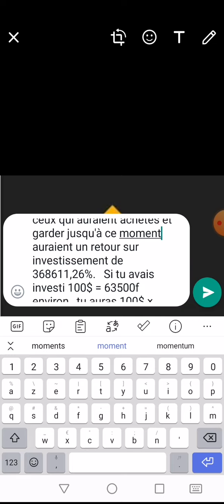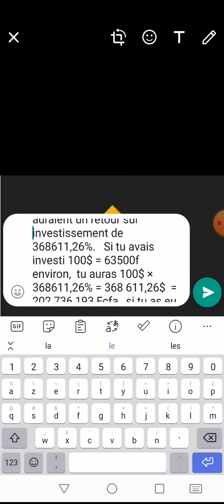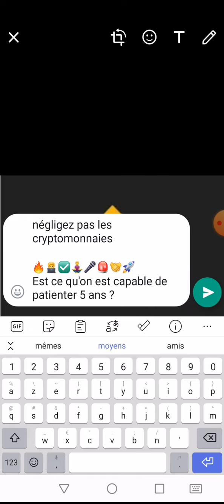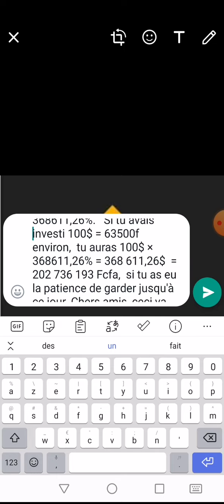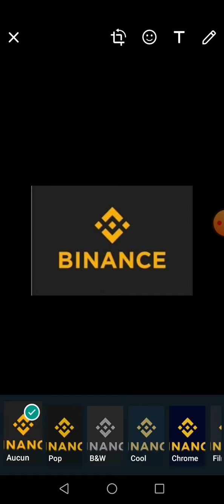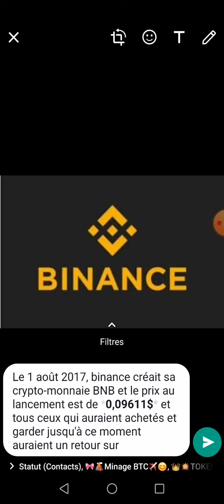📣💵✅ binance a déjà fait 368611% depuis sa création👉 également créer des millionaires dans le monde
COMMENT GAGNER DES BABYDOGE AVEC LBANK

 👇▬▬▬▬▬▬▬ ME SUIVRE ▬▬▬▬▬▬▬ 🎯
🔔 Merci 😊

👇▬▬▬▬▬▬▬ EXCHANGERS CRYPTO CENTRALISES (CEX & DEX) avec COMMISSION ▬▬▬▬▬▬▬ 🎯

🔔 Merci 😊

Avis de non-responsabilité :
l'opinion exprimée ici n'est pas un conseil en investissement ; elle est fournie à titre informatif uniquement. Il ne reflète pas nécessairement l'opinion d'entrepreneur Web 3.0. Chaque investissement et toute négociation comportent des risques, vous devez donc toujours effectuer vos propres recherches avant de prendre des décisions.